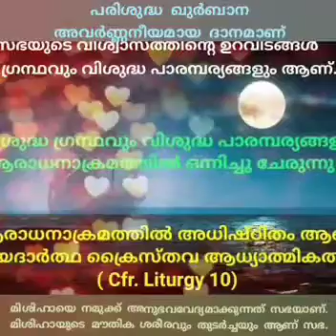Holy Qurbana of Syro Malabar Church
ദൈവത്തിന്റെ അവർണ്ണനീയമായ ദാനമായ പരിശുദ്ധ ഖുർബാനയെക്കുറിച്ചു കത്തോലിക്കാ സഭയിലെ പ്രശസ്ത ദൈവശാത്രജ്ഞനായ ലോനപ്പൻ അരങ്ങാശ്ശേരി അച്ചന്റെ ക്ലാസ് ( ഭാഗം1)

ആരാധനാവത്സരം, കൂദാശകൾ , യാമ പ്രാർത്ഥനകൾ തുടങ്ങിയവയിലൂടെയുള്ള ദൈവാരാധനായാണ് ആരാധനാക്രമം. ആരാധനാക്രമത്തിന്റെ കേന്ദ്രബിന്ദു പരിശുദ്ധ കുർബാനയാണ്. മറ്റു കൂദാശകൾ , യാമ പ്രാർത്ഥനകൾ , ആരാധനാക്രമാവത്സരത്തിലെ ആചരണങ്ങൾ എന്നിവ ആരാധനാക്രമത്തിൽ ഉൾപ്പെടുന്നു. സഭയുടെ വിശ്വാസത്തിന്റെ ഉറവിടങ്ങളായ വിശുദ്ധ ഗ്രന്ഥവും വിശുദ്ധ പാരമ്പര്യവും ആരാധനാക്രമത്തിൽ ഒന്നിച്ചു ചേരുന്നു. സഭ ജീവിതത്തിന്റെ ഉറവിടം ആരാധനാക്രമം ആണ്.

ആരാധനാക്രമം മിശിഹായുടെ പൗരോഹിത്യ ധർമ്മത്തിന്റെ നിർവ്വഹണം ആണ്  ( ആരാധനാക്രമം 7)

സഭയുടെ ഒരു പ്രവർത്തനവും വൈശിഷ്ട്യത്തിലും ഫലദായകത്വൊത്തിലും ആരാധനാ തിരു കർമ്മങ്ങളെ പിന്നിലാക്കാൻ പോന്നവയല്ല . (ആരാധനാക്രമം 10)

സഭയുടെ എല്ലാ പ്രവർത്തനങ്ങളും ആരാധനാക്രമമാകുന്ന അത്യുച്ച സ്ഥാനത്തേക്കാണ്  ഉന്മുഖമായിരിക്കുന്നത്. അവളുടെ ശക്തി മുഴുവൻ നിർഗ്ഗളിക്കുന്നതും ആരാധനാക്രമത്തിൽ നിന്ന് തന്നെ (ആരാധനാക്രമം10)

ഈശോ മിശിഹായിൽ കേന്ദ്രീകൃതമായ രക്ഷാകര ചരിത്രം മുഴുവൻ പുനരവതരിപ്പിക്കുന്ന പരിശുദ്ധ റാസാ (മനുഷ്യ ബുദ്ധിക്കു അഗ്രാഹ്യമായ വിശുദ്ധ രഹസ്യം) ആണ് പരിശുദ്ധ കുർബാന. ആരാധനാക്രമത്തിൽ അദൃശ്യമായ യാദാർത്ഥ്യങ്ങളെ സൂചിപ്പിക്കുന്നതിന് ദ്രിശ്യമായ അടയാളങ്ങളും പ്രതീകങ്ങളും ഉപയോഗിക്കുന്നു. അടയാളങ്ങളും പ്രതീകങ്ങളും തമ്മിൽ അർത്ഥത്തിന്റെയും പ്രാധാന്യത്തിന്റെയും അടിസ്ഥാനത്തിൽ ഗണ്യമായ വ്യത്യാസം ഉണ്ട്. അടയാളങ്ങൾ അദൃശ്യ യാദാർത്ഥ്യത്തെ സൂചിപ്പിക്കുന്നു. എന്നാൽ പ്രതീകങ്ങൾ അദൃശ്യ യാദാർത്ഥ്യത്തെ സൂചിപ്പിക്കുക മാത്രമല്ല സന്നിഹിതമാക്കുകയും ചെയ്യുന്നു. ബലി പീഠം, ദൈവത്തിന്റെ സിംഹാസനത്തിന്റെയും കർത്താവിന്റെ കബറിടത്തിന്റെയും അടയാളം മാത്രമല്ല. പ്രതീകവുമാണ്. ആയതിനാൽ ദൈവിക സിംഹാസനമെന്ന യാദാർത്ഥ്യവും കർത്താവിന്റെ കബറിടമെന്ന യാദാർത്ഥ്യവും ബലിപീഠത്തിൽ സത്യമായി ഭാവിക്കുന്നു. അതുഊലെ തന്നെയാണ് മാർ സ്ലീവായും. മാർ സ്ലീവാ ഉധിതനീശോയുടെയും  റൂഹാദ്ക്കുദിശായുടെയും അടയാളം മാത്രമല്ല. പ്രതീകവുമാണ്. ഉയർത്തെഴുന്നേറ്റ ഈശോയും റൂഹാദ്ക്കുദിശായും സത്യമായും സഭയുടെ ലിറ്റർജിയിൽ സത്യമായും യാദാർത്ഥ്യമാകുന്നു. മിശിഹാ നേരിട്ട് തന്നെയോ മിശിഹായുടെ തുടർച്ചയും  അവിടുത്തെ മൗതിക ശരീരവുമായ തിരുസഭയോ ആണ് അദ്രുശ്യങ്ങളായ ദൈവിക കാര്യങ്ങൾ സൂചിപ്പിക്കാൻ ആരാധനാക്രമത്തിൽ ദ്രിശ്യ പ്രതീകങ്ങൾ തിരഞ്ഞെടുത്തത്. ( ആരാധനാക്രമം 33)

അദൃശ്യനായ ദൈവത്തെ നമുക്ക് ദ്രിശ്യനാക്കുന്നതും അനുഭവവേദ്യനാക്കുന്നതും മിശിഹാ ആണ്. ചരിത്രത്തിലൂടെ വെളിപ്പെടുത്തപ്പെട്ടവനെങ്കിലും ഇന്നും ബാഹ്യ നയനങ്ങൾക്ക് മിശിഹായെ അനുഭവവേദ്യമാക്കുനത് പരിശുദ്ധ സഭ ആണ്. അതിനാൽ മിശിഹാ പിതാവിന്റെ കൂദാശ ആയിരിക്കുന്നത് പോലെ തന്നെ സഭ മിശിഹായുടെ കൂദാശയാണ്.

രക്ഷാ കർമ്മത്തെ അടയാളങ്ങളിലൂടെയും പ്രതീകങ്ങളിലൂടെയും പുനരാവിഷ്ക്കരിക്കുമ്പോൾ ചരിത്രത്തിൽ യാദാർത്ഥ്യമായതും ലോകാവസാനത്തോളം അനുഭവവേദ്യമാകുന്നതുമായ രക്ഷയാണ് ആഘോഷിക്കപ്പെടുന്നത്‌. സമയത്തിന്റെ മൂന്നു മാനങ്ങളും ഇവയിലെല്ലാം കാണാം. ഭൂതകാല സംഭവങ്ങളും അവയുടെ അനുസ്മരണവും ( മിശിഹായിൽ നിറവേറിയ അതെ രക്ഷാകര രഹസ്യങ്ങൾ തന്നെ പുനരവതരിപ്പിക്കപ്പെടുന്നു) ; വർത്തമാന കാലവും ദൈവാരാധനയും ( പരിശുദ്ധ സഭ ഇന്ന് രക്ഷാകര രഹസ്യങ്ങൾ ആഘോഷിക്കുന്നത്; ഭാവി കാലവും മുന്നാസ്വാദനവും ( ഭാവിയിൽ സമ്പൂർണമാകേണ്ട സ്വർഗ്ഗീയ  ആരാധനയുടെ മുന്നാസ്വാദനം.

പരിശുദ്ധ കുർബാനയുടെ ഭാഗങ്ങളും പ്രതീകാത്മകതയും മനസിലാക്കാം.

ഈശോ മിശിഹായിൽ കേന്ദ്രീകൃതമായ രക്ഷാകര ചരിത്രം മുഴുവൻ പുനരവതരിപ്പിക്കുന്ന പരിശുദ്ധ റാസാ (മനുഷ്യ ബുദ്ധിക്കു അഗ്രാഹ്യമായ വിശുദ്ധ രഹസ്യം) ആണ് പരിശുദ്ധ കുർബാന.

ആമുഖ ശ്രുശൂഷ : മനുഷ്യാവതാരം
                           പഴയ നിയമ പ്രതീക്ഷകൾ
                           ഈശോയുടെ രഹസ്യ ജീവിതം

വചന ശ്രുശൂഷ : പരസ്യ ജീവിതം

ഒരുക്ക ശ്രുശൂഷ : പീഡാനുഭവം

അനാഫൊറ : മരണം, ഉത്ഥാനം

റൂഹാക്ഷണം : റൂഹാദ്കുദിശായുടെ ആഗമനം

അനുരഞ്ജനശ്രുശൂഷ : പാപമോചനത്തിനുള്ള ക്ഷണം

ദൈവൈക്യശ്രുശൂഷ : സുവിശേഷത്തിൽ വിശ്വസിച്ചു രക്ഷ പ്രാപിച്ച സഭാ തനയർ

ഹൂത്താമ്മ : സ്വർഗ്ഗാരോഹണം
                   രണ്ടാമത്തെ ആഗമനത്തിലുള്ള പ്രതീക്ഷ

കടപ്പാട് : സീറോ മലബാർ സഭയുടെ ആരാധനാക്രമ വിശ്വാസ പരിശീലന ഗ്രന്ഥം , സീറോ മലബാർ സഭയുടെ കുർബാന തക്സാ.